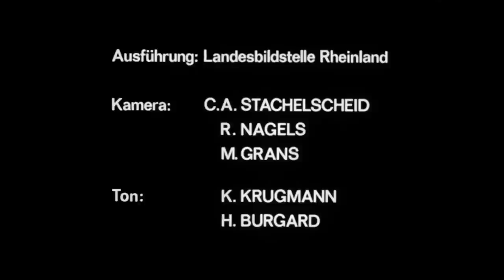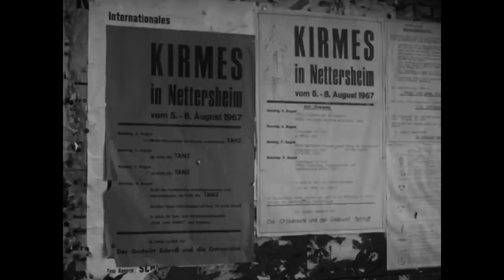Kirmes in Nettersheim, Teil 1: Einholen der Kirmes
Die Kirmes fällt auf den ersten Augustsonntag und wird vier Tage lang gefeiert. Am Samstag trifft der aus den Ortsvereinen gebildete Kirmesrei die Vorbereitungen: das Schmücken und Aufrichten des Kirmesbaums, das Aufhängen des „Schabeies“. Am Abend wird das Fest mit dem Ausgraben des Kirmesknochens, dem Festzug und dem Kirmesball eröffnet.